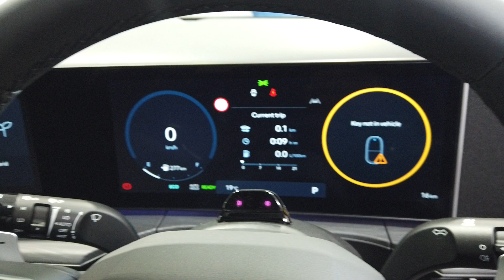2024 Hyundai Santa Fe hybrid Myaree, Fremantle, Booragoon, Kardinya, Palmyra, WA 620243227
New 2024 Hyundai Santa Fe hybrid  available in Myaree, Western Australia. Servicing the Fremantle, Booragoon, Kardinya, Palmyra, WA area.

Melville Hyundai
170 Leach Hwy